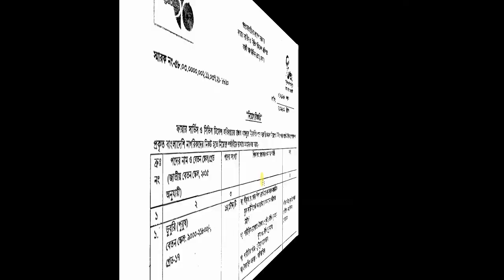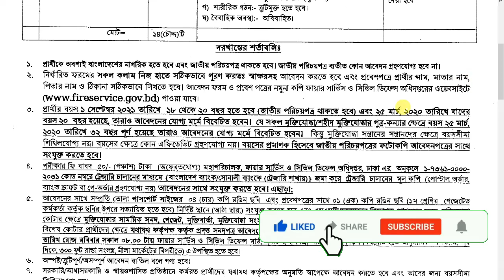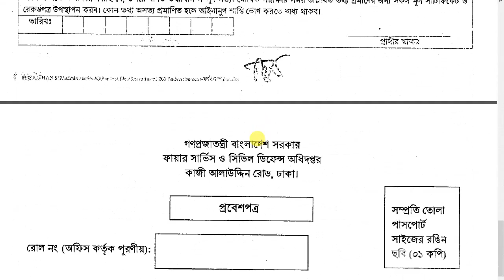ফায়ার সার্ভিস নিয়োগ বিজ্ঞপ্তি-২০২১ | Fire Service Job Circular 2021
ফায়ার সার্ভিস ও সিভিল ডিফেন্স অধিদপ্তরে চাকরির বিজ্ঞপ্তি-২০২১
সরকারি চাকরি

নিয়োগ বিজ্ঞপ্তি /আবেদন ফরম / প্রবেশ পত্র এর PDF ফাইল ডাউনলোড লিংক